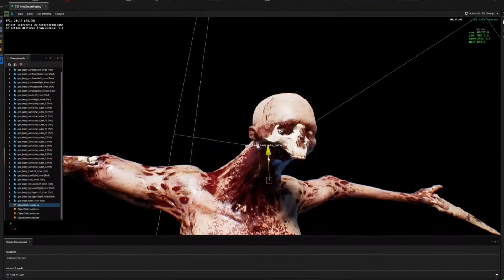DEAD SPACE REMAKE: Ideas & Predictions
I was meant to upload this last week, but I didn't want to skimp any effort.
Today I wanted to share my ideas and predictions for what we could see in the remake of the original Dead Space... I hope you all enjoy!